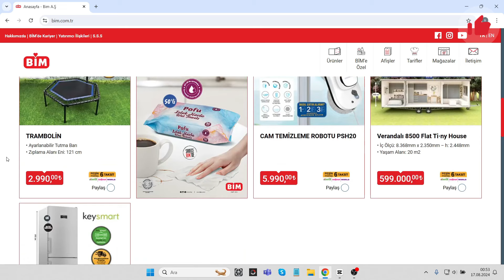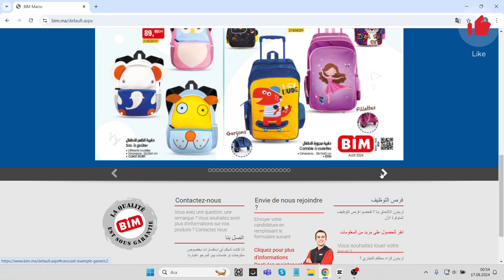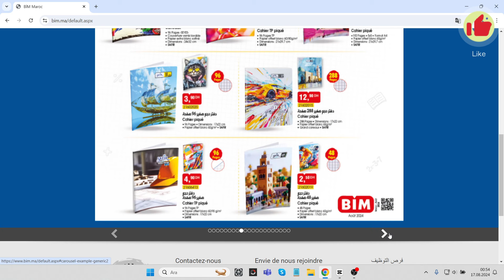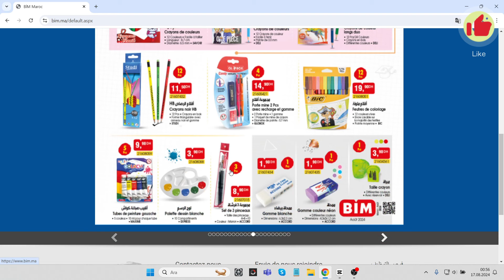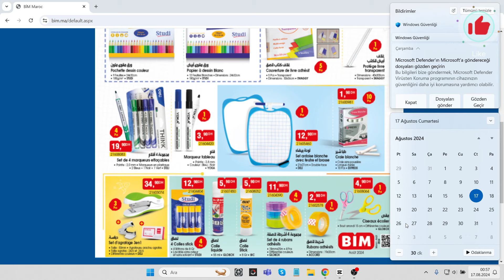BİM 2024 KIRTASİYE ÜRÜNLERİ BU ÜRÜNLERDEN OLABİLİR Mİ? BİM "FAS" aktüel ürünler 17 AĞUSTOS 2024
BİM 2024 KIRTASİYE ÜRÜNLERİ BU ÜRÜNLERDEN OLABİLİR Mİ? BİM "FAS" aktüel ürünler kataloğu